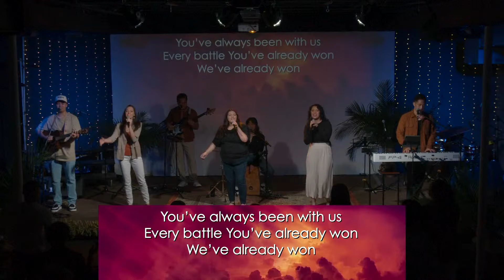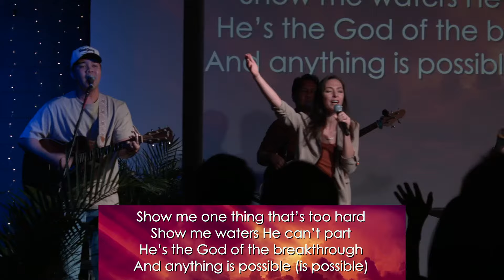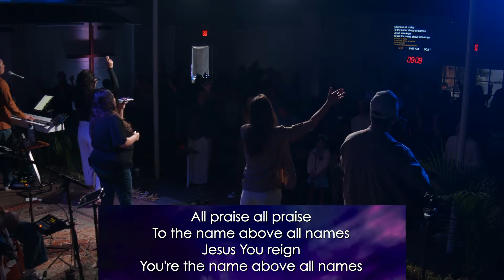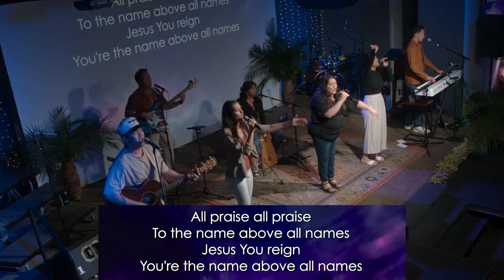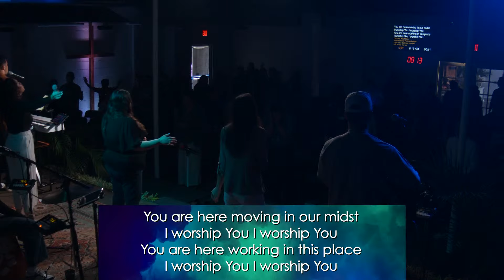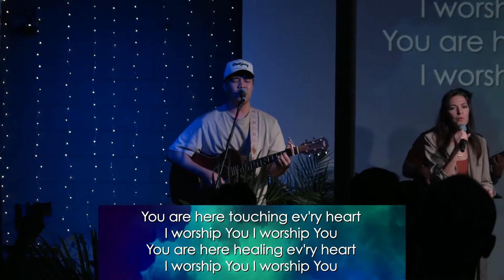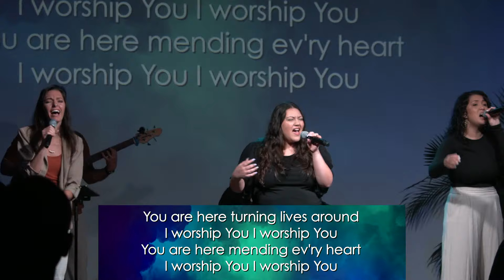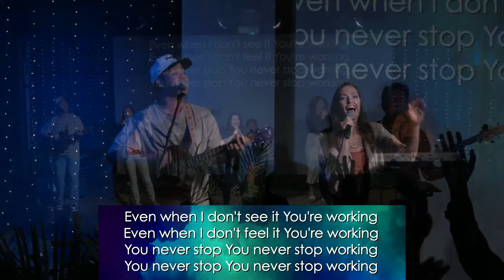Worship Set 3/24/24 "Palm Sunday: Dashed Dreams"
Marvelous Light [G]
Fall Like Rain [E]
The Wonder Of Your Love [E]